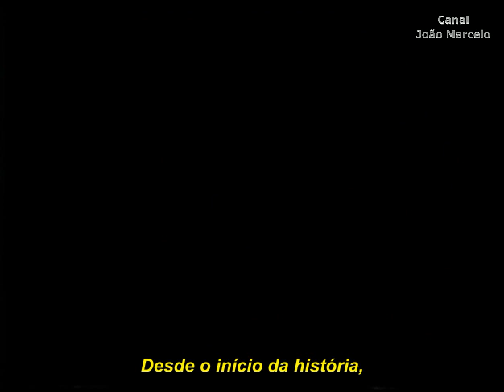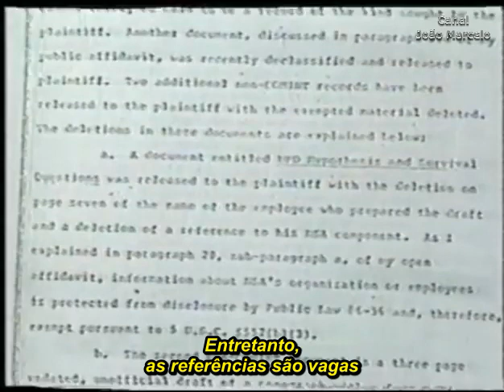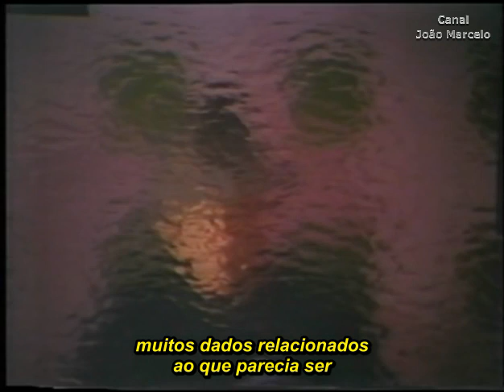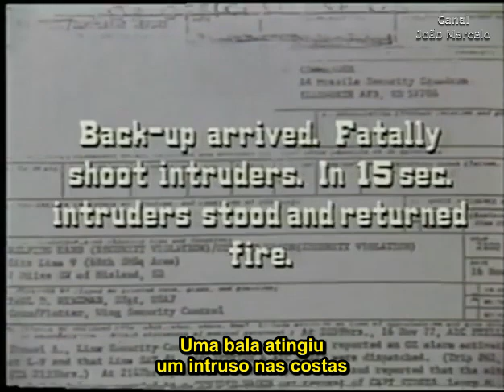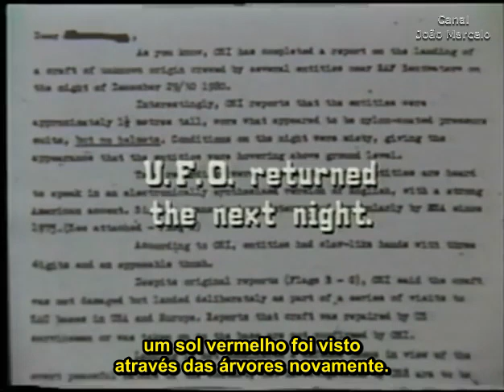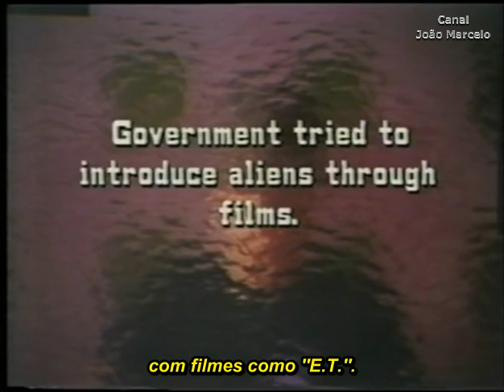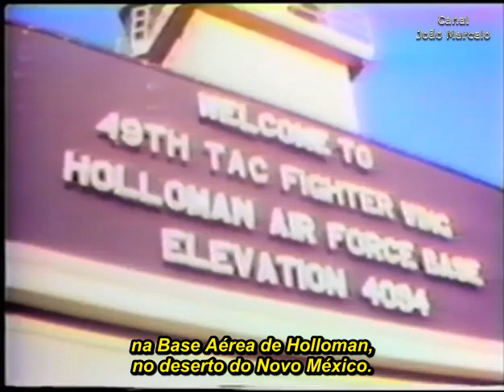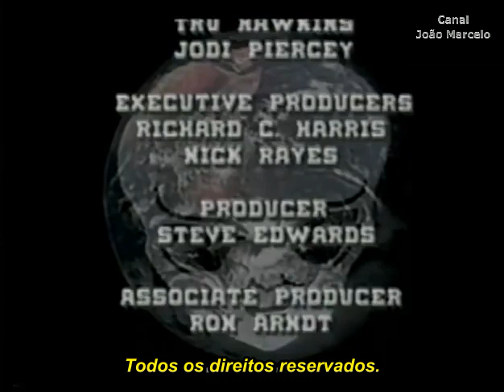Investigações OVNI - Raridade de 1989 Legendada!